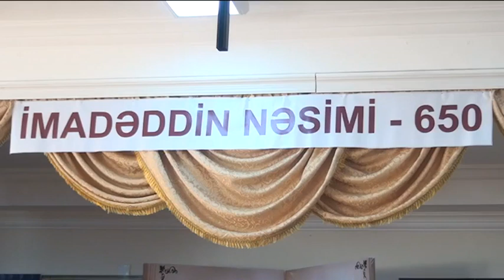Buzovna 234 № li məktəb. Nəsimi -650. Hacı Soltanın çıxışı